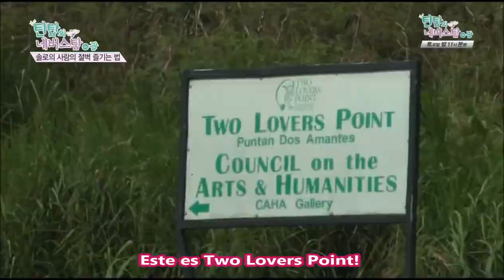[SUB ESP] 140426 T33N T0P - NSIG EP 3 (4/4)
[SUB ESPAÑOL] TEEN TOP Never Stop in Guam EP. 3 (4/4)